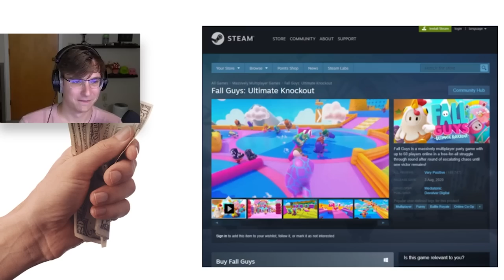I Beat The Funniest Fall Guys Challenge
Can I win a single game of Fall Guys if EVERYONE is stream sniping me???